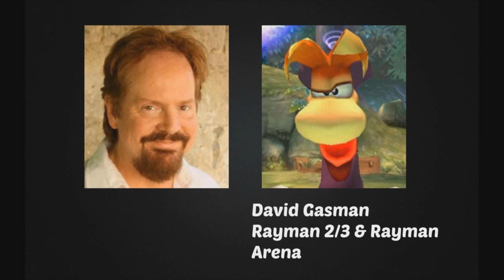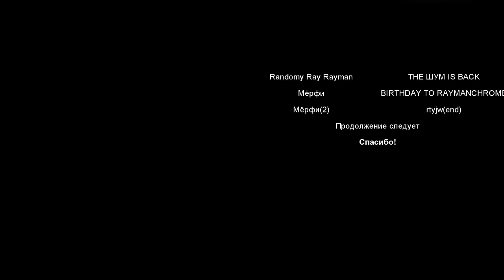Randomy Ray Rayman 16 - Birthday Special 1